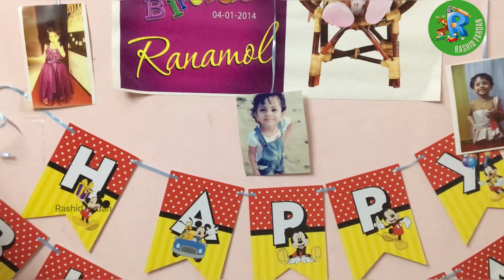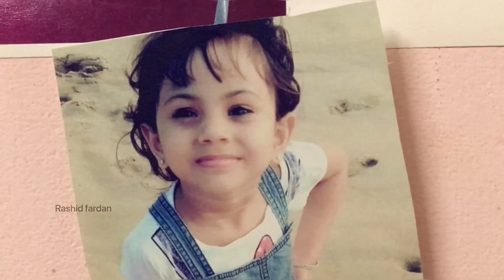Hey today is your day. Play and enjoywith friends /8th birthday my little princess ranamol